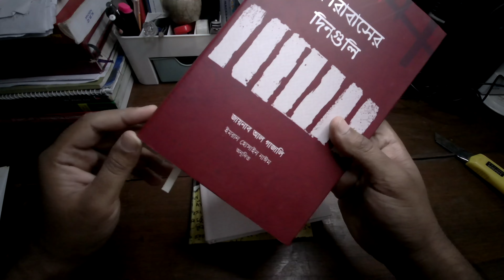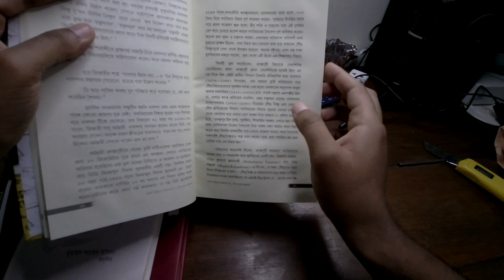Book Unboxing বাংলা সা‌হি‌ত্যে অন্ধকার যুগ: মিথ বনাম বাস্তবতা from Raiyaan Shop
বাংলা সা‌হি‌ত্যে অন্ধকার যুগ: মিথ বনাম বাস্তবতামুসা আল হাফিজ

Creator and owner : Ishmum Naoar